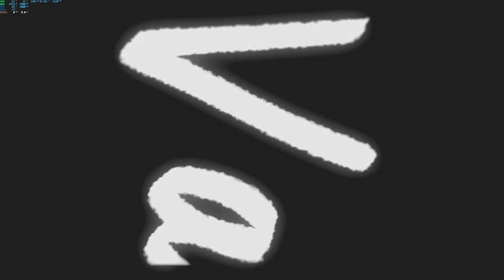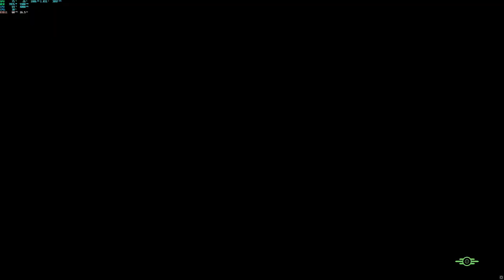Quick Fallout 4 stream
White_Mask cannot do PvP until 96kbps DSL is upgraded to fiber in 2021(?). Streaming via HughesNet Satellite internet; Echostar XIX in GSO above NA.